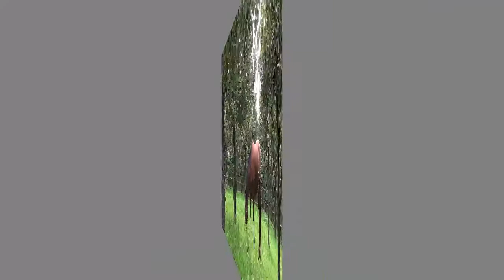53 : verger aux ânes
4 octobre 2013  avchd 720p